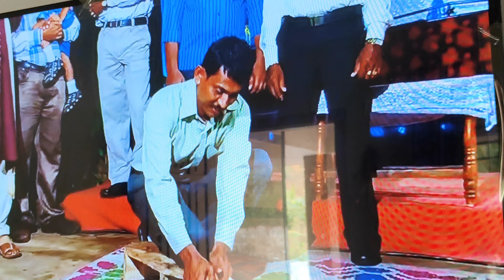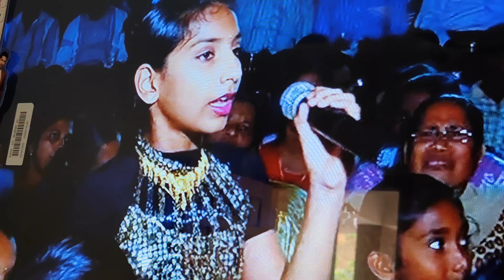ರೋಸ್ ವಿಡಿಯೋMangaloreanKonkani song#roce#konkani song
ರೋಸ್ ವಿಡಿಯೋ . ಮ್ಯಾಂಗಲೋರಿಯನ್ ಕೊಂಕಣಿ ಸಾಂಗ್mangalorean Konkani song#Roce video#Konkani song#roce#mangalorean Rose ceremony#village blog#mangalorean Konkani song